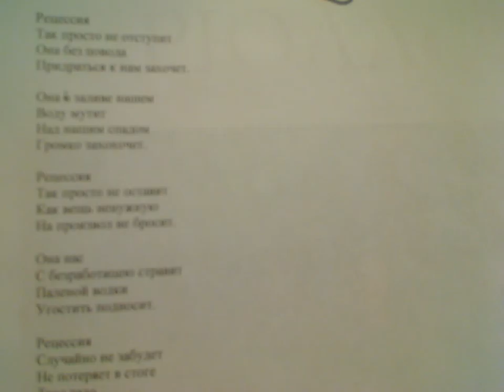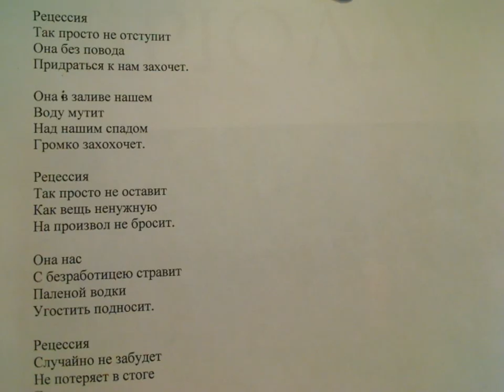"Полезные знания в жизнь приходите с нами" написал Саша Бутусов